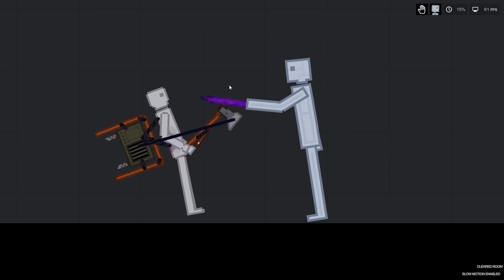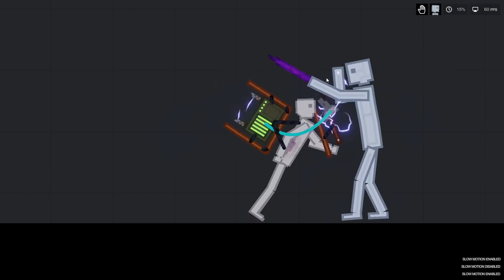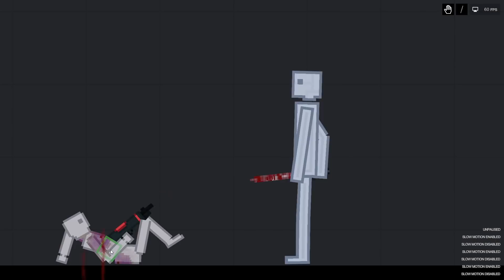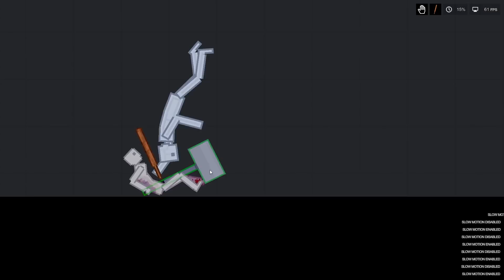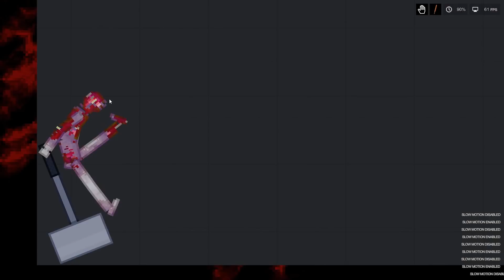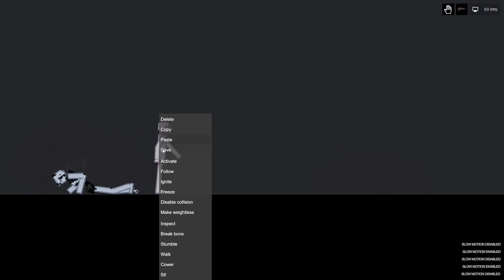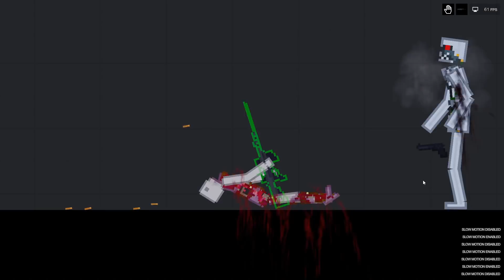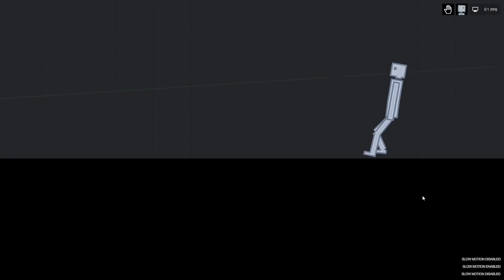Ultra Strength Humans Battle Androids In People Playground